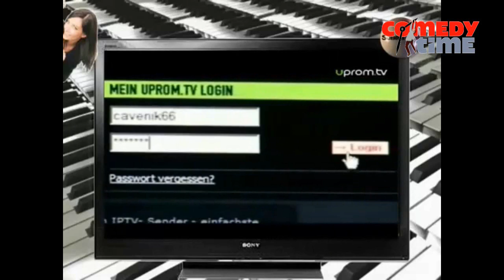Ostern mit dem Medien Kanzler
Frohe Ostern allen Freunden ( Facebook ) Kunden ( Medien.Haus und Copy.Haus ) und allen Zuschauern ( youtuber ) euch allen tolle Ostern und wer dieses alles Sehen möchte, kann es beim sondersender-nrw.tv sehen. ( Facebook ) Heute ein Video-plausch mit dem Medien.Kanzler